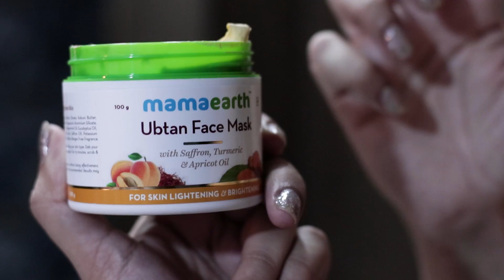My Ubtan Skincare Range | Mansi Sharma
Hi guys, reviewing the Mama Earth's Ubtan range for you guys. My Dadi used to say that Ubtan is the best thing for your skin and she used to make the best ubtan ever. Ab woh dadi ke haath ka toh mushkil hai but I have the next best thing, the Ubtan Range by @mamaearthindia1509  and it seems like Dadi maa ne he banaya hai. This has the benefits of natural ingredients like turmeric and saffron which not only brightens your face but leaves it. Do try the products and share your reviews in the comment section with me.